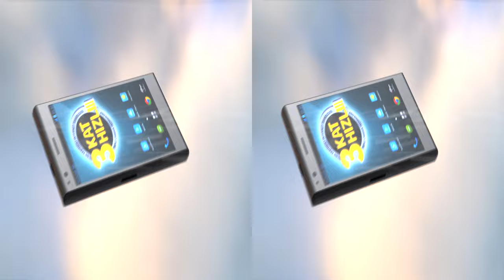Turkcell Turbo T50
Turkcell Turbo T50 (2015 - in Stereoscopic 3d format for movie theathers)
Client: Turkcell
Agency :Punch
Produced at: Kraken
Director / Lead Designer: Mehmet Kizilay
Designer: Emre Önol
Animation: Emre Önol, Mehmet Kizilay
Terragen Artist: Richard Fraser
Fluid Artist: Io Sims Ole Lemming
City Engine Artist: Emre Önol
Compositing: Emre Önol, Mehmet Kizilay
Stereoscopic 3d Camera Setup/Compositing: Gökhan Alpak
Music & Sound: Audionerve